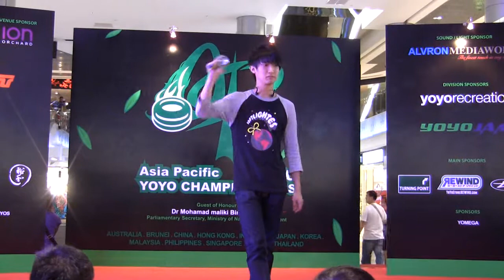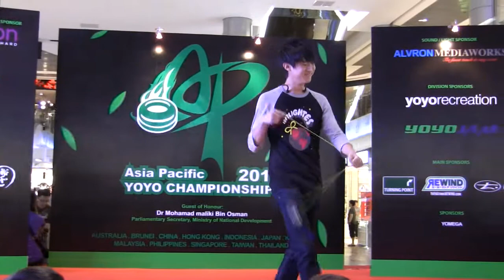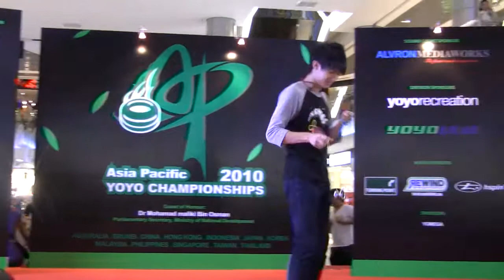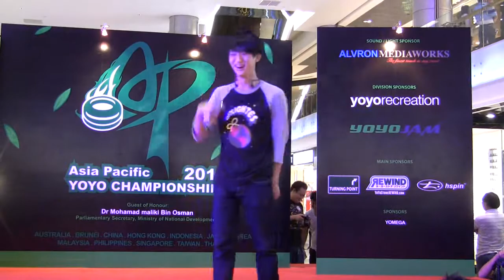Asia Pacific Yoyo Championship 2010 - 5A Division - 15th Marcus Koh Jin Hao.avi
Asia Pacific Yoyo Championship 2010 - 5A Division - 15th   Marcus Koh Jin Hao